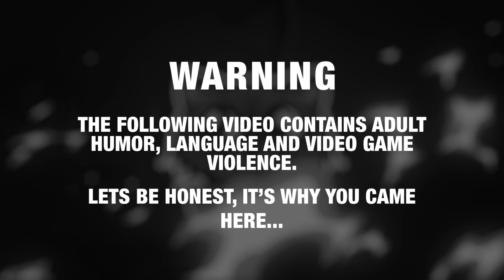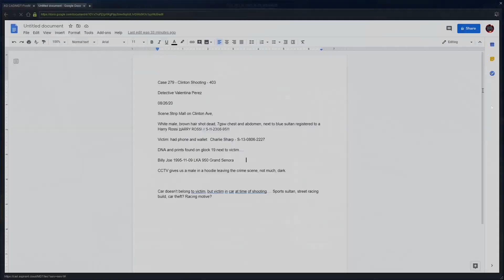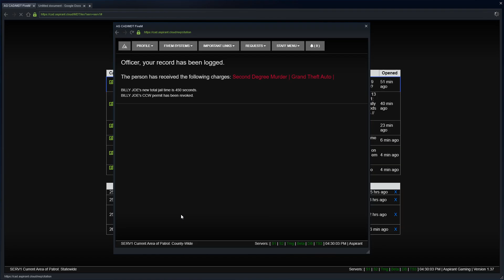Lies & Homicide - The Interrogation Files.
Detective Perez Interviews a man she can place at the scene of a brutal homicide in Vinewood... He's evasive, but the truth will come out!

Welcome to a new mini-series! The CIU Interrogation FIles!

Join me on my adventures with the various departments of the Aspirant Gaming Roleplay Community in our FiveM servers.